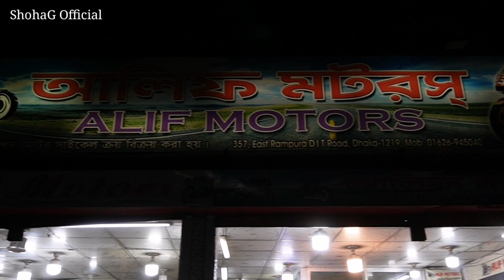রামপুরা আলিফ মটরসে এলো ধামাকা Used বাইক | Used Motorcycle Price BD | Used Bike | Yamaha/Suzuki/TVS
Rampura Alif Enterprise
367/East Rampura Dit Road
Dhaka-1219